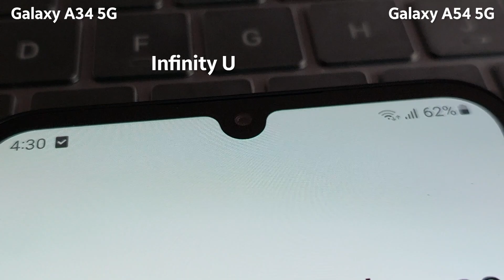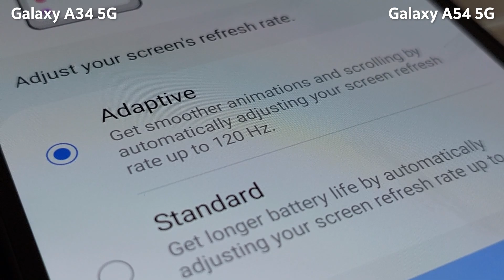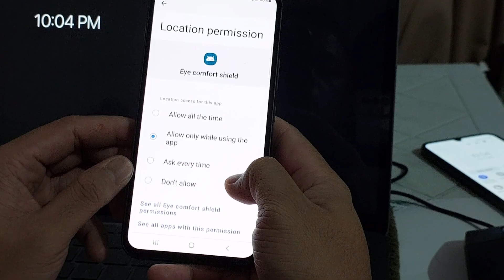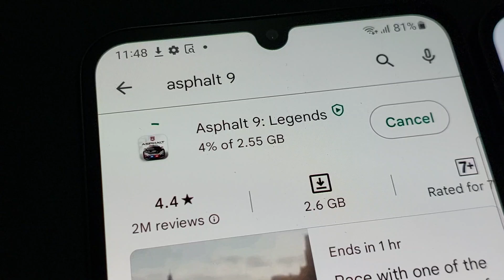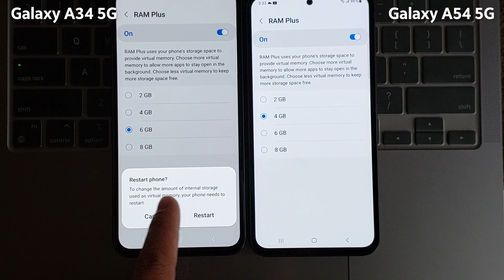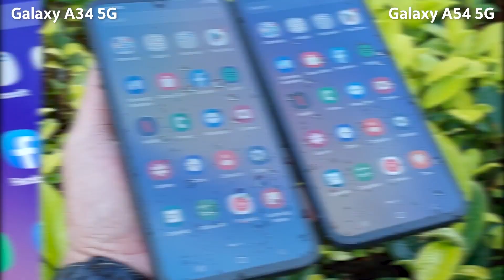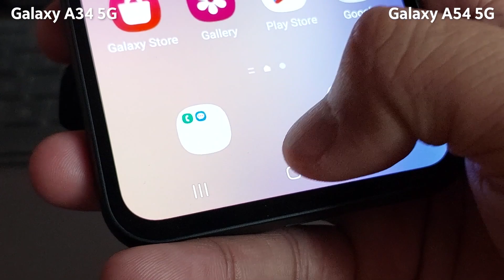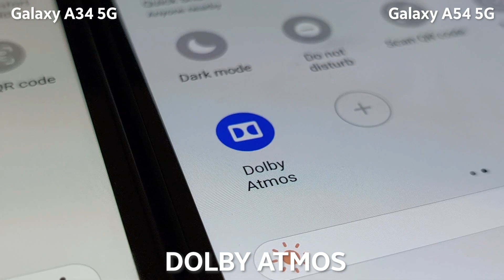GALAXY A34 5G OR GALAXY A54 5G | DETAILED SIDE BY SIDE HANDS-ON COMPARISON (PART 3) PHILIPPINES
PART 3 (GALAXY A34 5G OR GALAXY A54 5G) Side by Side detailed Comparison.

- ALL ABOUT DISPLAY
- PERFORMANCE
- RAM, BATTERY
- DURABILITY
- OPERATING SYSTEM, SECURITY
- ADVANCE TECHNOLOGY
- DOLBY ATMOS (MOVIE AND GAMES)